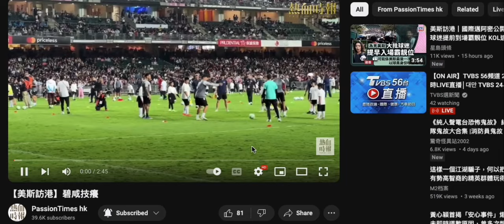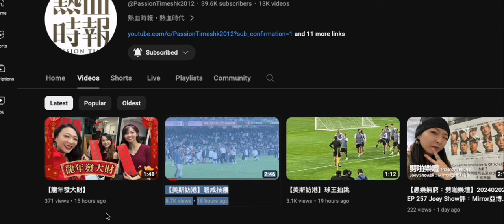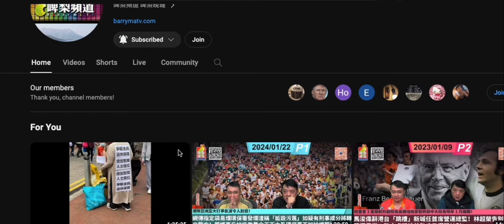20240204 最正分打女人偷錢賊林匡正鳩吹3號入咗場睇練習，呢日入場睇表演賽。熱時18個鐘前約傍晚7點已經上咗兩條練習片有碧咸。牧師都拍片入場睇表演。而偷錢賊死咗去大埔上水貨舖打咭，問嘢開11點9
偷錢賊 12點05分出帖
有睇練習場仲吹拍咗片，鳩吹分析攞唔到出嚟。
都話佢等人哋上咗再攞扮自己拍。
呢日表演場都一樣
更新 viutv  1420開始直播
2點開始有賽前表演，點會 12點仲係大埔，牧師都約12點去排隊入場啦

網上陸續有練習場片，唔洗入場都有大把片攞到出嚟

Inter Miami CF Training Session in Hong Kong / 國際邁阿密足球會 - 香港大球場公開訓練